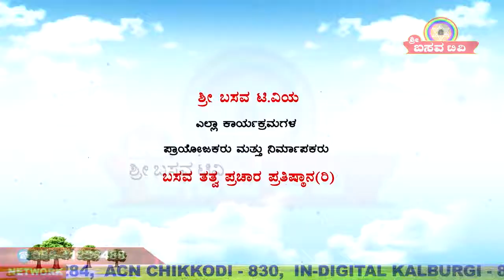Sri Basava Tv- Siddarama Jayanthi- Pravachana- Speech- Ramzan Darga- Gubbi- Ep 01